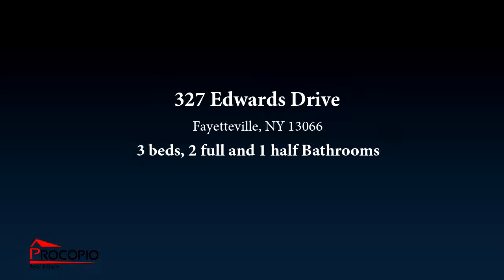Home for sale - 327 Edwards Drive, Fayetteville, NY 13066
Bedrooms: 3
Bathrooms: 2 full and 1 half
Square Feet: 3579
Price: $159,900

10/24/2019 03:06:02 pm

Last modified: